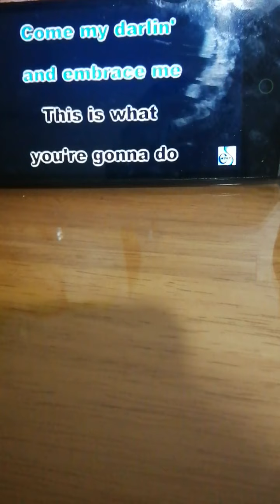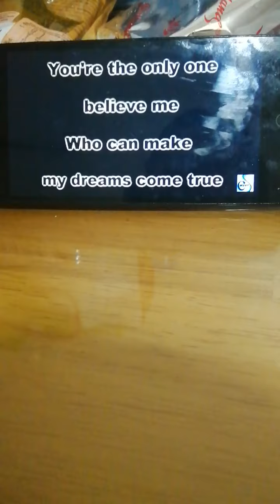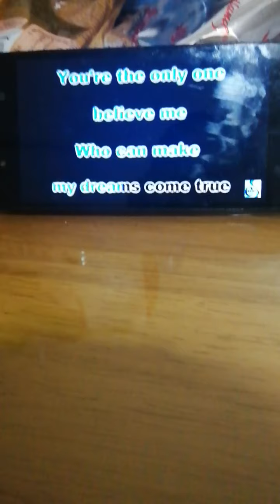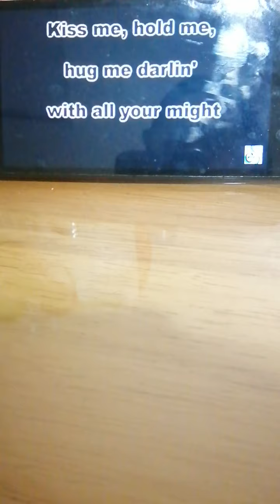Kiss me, Kiss me - Hear Me Sing 🎶❣️seen